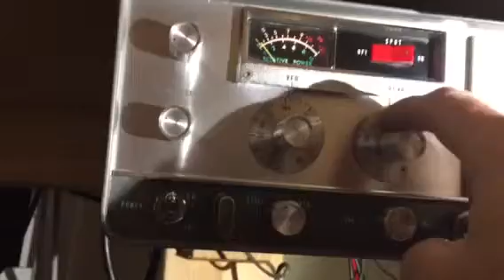HA-460 tuning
Capacitance on the knob